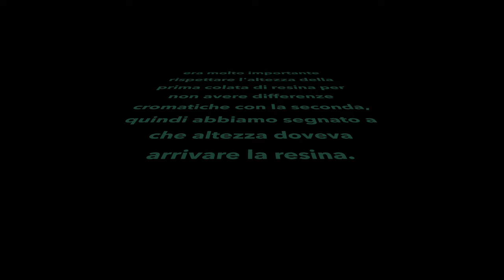HIGHLIGHTS del River Table #2 - scene tagliate giorno 2+3 - disagio totale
Seconda puntata degli Highlights, il dietro le quinte di una collaborazione tra makers per la realizzazione di un rivertable. La cosa bella è che non c'è nessun copione, siamo proprio così...

seguiteci su Instagram nel frattempo, la M4KERS è in attività!